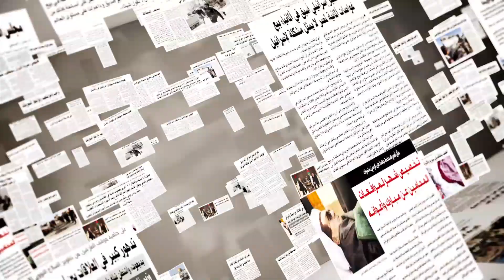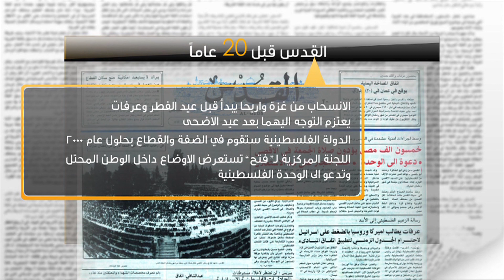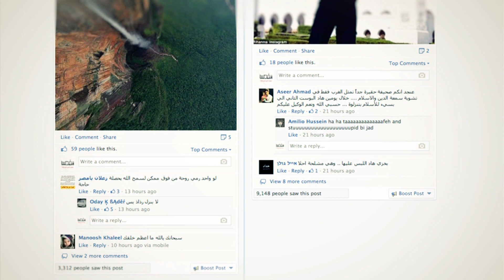الدولة الفلسطينية ستقوم في الضفة والقطاع بحلول عام 2000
الدولة الفلسطينية ستقوم في الضفة والقطاع بحلول عام 2000 القدس قبل ٢٠ عاماً